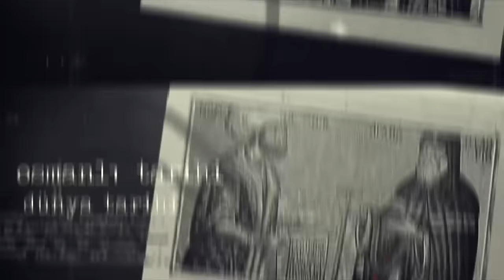Emrah Safa Gürkan anlatıyor | Türk tarihçiliğinde kayıp bir halka: Mustafa Akdağ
Emrah Safa Gürkan, Kültür Tarih Sohbetleri'nde Mustafa Akdağ'ın önemini Cengiz Özdemir ve Ozan Sağsöz'e anlatıyor.